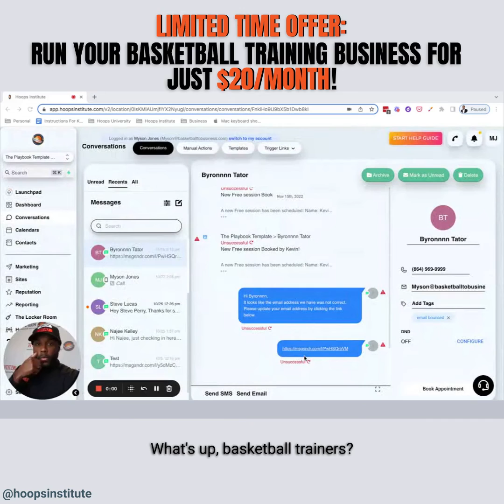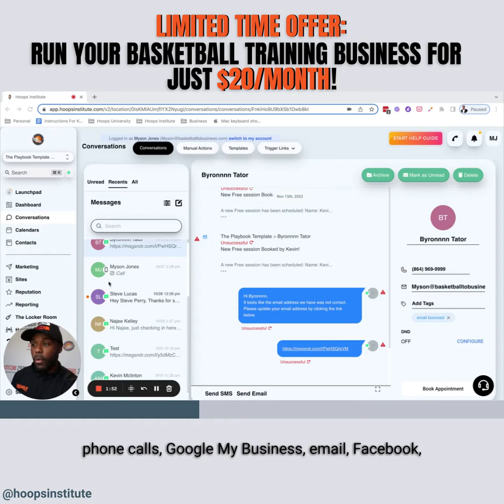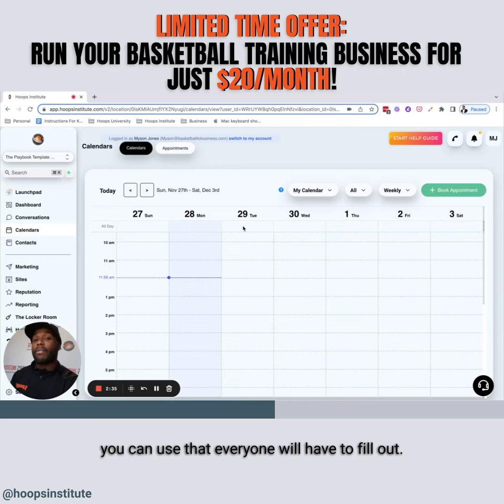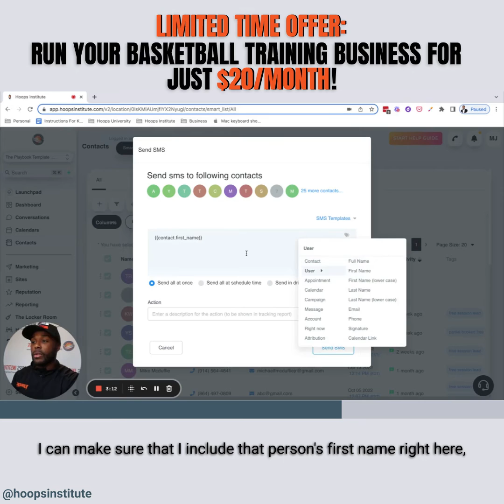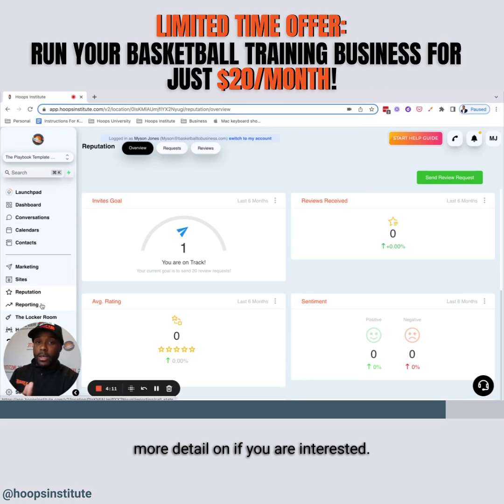Run 95% Of Your Basketball Training Business From Your Phone? | Hoops Institute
What if you could have your FB, IG,
GMB, Emails, and Text messages come to one place?

What if you could easily send
mass text messages and emails
to all of your contacts?

(Now you can fill up those camps and clinics).

How about adding a CRM
so you know how many people
you have active for each of your services?

And how helpful is it if you can do 95% of it on your phone with our Hoops Institute App?

It's all possible with the new tier that we're offering.

You only pay for your text
and email usage, nothing else.

And you get all of the benefits above, and then some.

This is a brand new plan that we are offering for FREE (aside from text and email usage) for a limited time